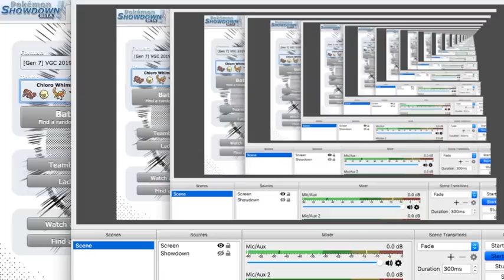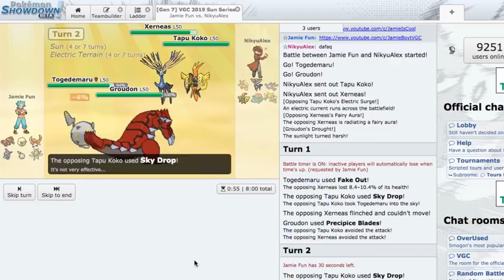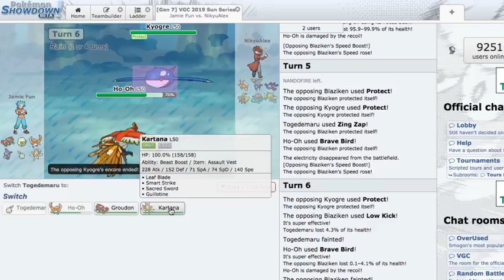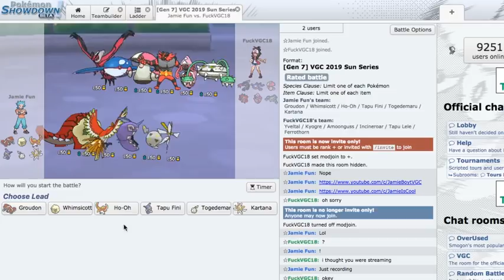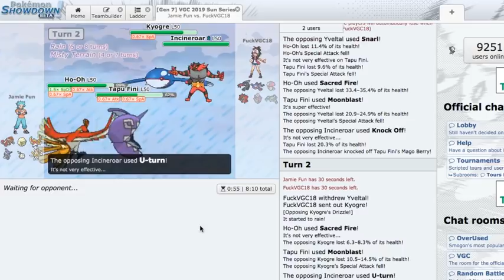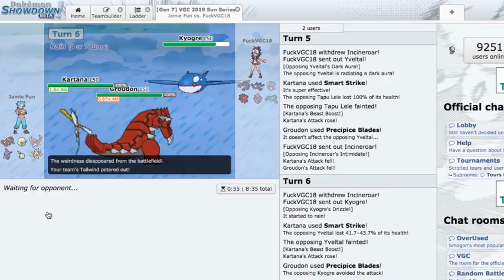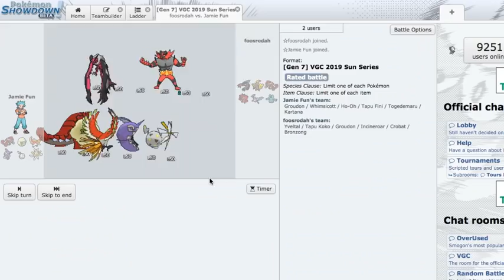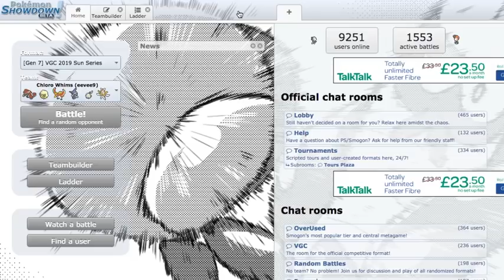Groudons Super Sun Squad - Pokemon Ultra Sun & Moon VGC 19 Showdown! w/ Jamie Kean & Jamie Boyt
The team came from @eevee9com on Twitter